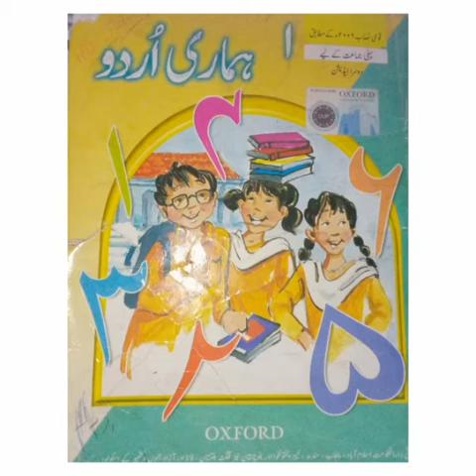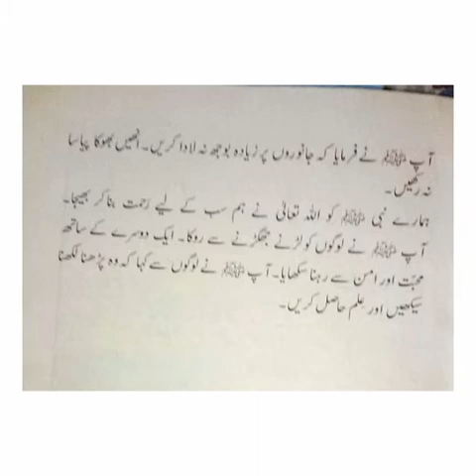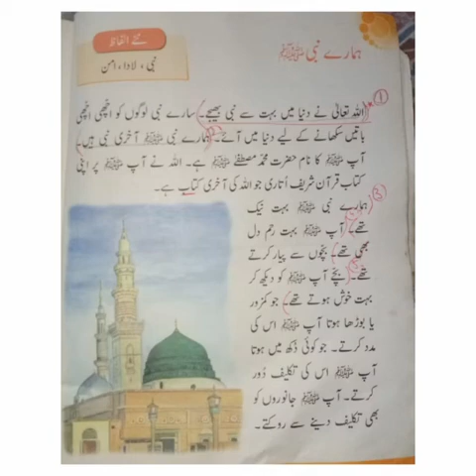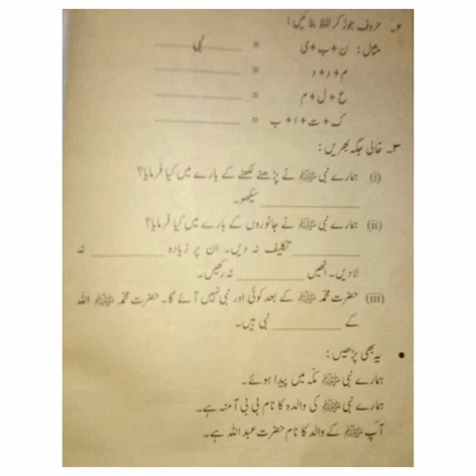Class One| Urdu | ہماری اردو | Jinnah Virtual Classroom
Date: 14th - April - 2020 (Tuesday)

Subject: Urdu (ہماری اردو)

© Jinnah Colleges Mansehra Official Rights Reserved